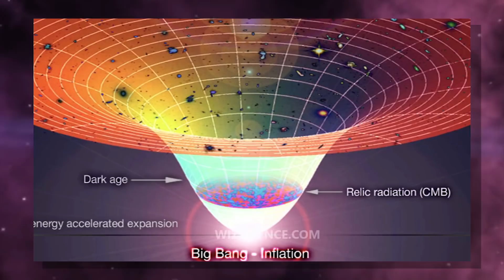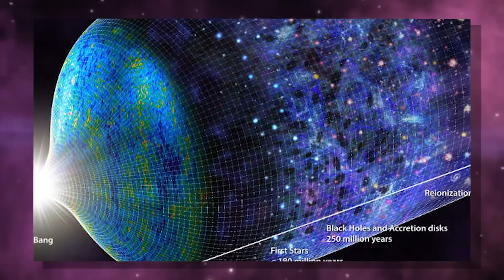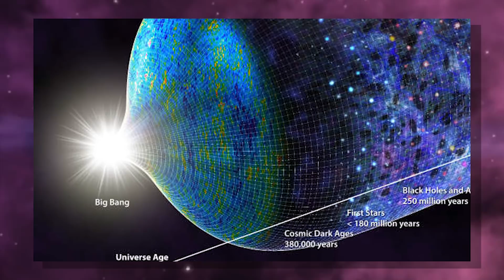Stephen Hawking Responde Sobre o que Havia Antes do Começo do Tempo | AstroPocket News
Em resposta a Neil DeGrasse Tyson, Stephen Hawking explica o que havia antes do início do tempo.